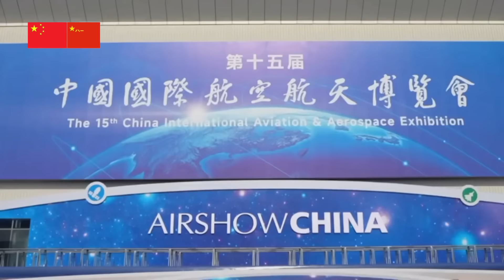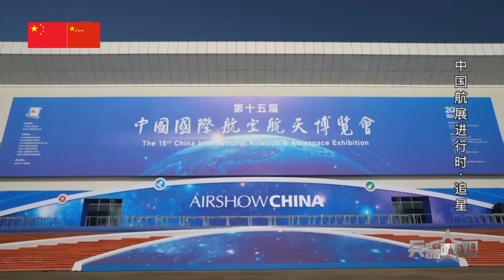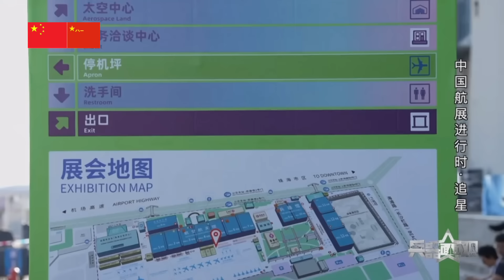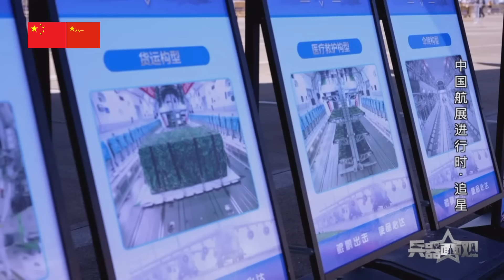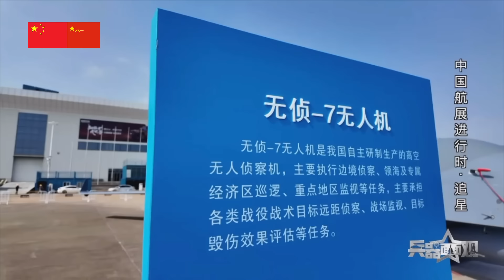画面首次公开展示！飞行数千公里：无侦-7和无侦-10自行飞临珠海参展！空军新型察打一体无人机列装！运-20首次展示货舱！歼-20、歼-35、苏-35三款五代机同台竞技！虎鲸”无人艇首次展示/珠海航展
本届航展是无侦10第一次自主飞行抵达珠海航展，航程有数千公里！作为空中侦查尖兵，无侦10不仅能够执行传统的侦察任务，还具备电子干扰、信号情报收集等多种功能。它配备了先进的电子战系统，能够对敌方的雷达、通讯系统进行干扰和压制，在全球专用电子战无人机方面处于领先位置。
第十五届中国航展的无侦-7无人机降落珠海金湾机场。无侦-7是我国自主研发的一款高空无人侦察机，可进行边境侦察和领海巡逻等任务。无侦-7无人机和无侦-10无人机以“自行飞抵”方式降落在珠海金湾机场。谈到这两型无人侦察机，台退役将领帅化民指出，两型无人机飞行时间长，台湾海峡包括台湾东海岸，海面看得清清楚楚，台潜舰一浮起来，就被解放军干掉了，“这个仗很好打。
中“虎鲸”大型无人艇亮相珠海，首次进行实舰展示。据介绍 “虎鲸”全称JARI-USV-A大型无人作战艇，是一型高速隐身的五百吨级水面无人作战装备，其总长58米，型宽23米，最大续航力达4000海里，具备超视距火力打击、防空反导及搜潜攻潜等无人自主作战能力。
11月12日，第十五届中国国际航空航天博览会在珠海国际航展中心开幕。此次航展展示了陆、海、空、天、电、网等多领域的先进技术和产品，吸引了来自全球的目光，并且首次设立包括珠海国际航展中心、中国航展第二展区（斗门莲洲）以及金凤台观演区在内的三地观演区。
This air show is the first time that the Wuzhen-10 has arrived at the Zhuhai Air Show by autonomous flight, with a range of thousands of kilometers! As an aerial reconnaissance pioneer, the Wuzhen-10 can not only perform traditional reconnaissance missions, but also has multiple functions such as electronic interference and signal intelligence collection. It is equipped with an advanced electronic warfare system that can interfere with and suppress enemy radars and communication systems, and is in a leading position in the world's dedicated electronic warfare drones.
The Wuzhen-7 drone at the 15th China Air Show landed at Zhuhai Jinwan Airport. The Wuzhen-7 is a high-altitude unmanned reconnaissance aircraft independently developed by my country, which can perform tasks such as border reconnaissance and territorial waters patrol. The Wuzhen-7 drone and the Wuzhen-10 drone landed at Zhuhai Jinwan Airport in a "self-arrival" manner. Speaking of these two types of unmanned reconnaissance aircraft, Taiwan's retired general Shuai Huamin pointed out that the two types of drones have a long flight time, and the Taiwan Strait includes the east coast of Taiwan. The sea surface can be seen clearly. As soon as the Taiwan submarine floated up, it was killed by the People's Liberation Army. "This battle is easy to fight.
China's "Killer Whale" large unmanned boat appeared in Zhuhai and was displayed for the first time. According to the introduction The full name of "Killer Whale" is JARI-USV-A large unmanned combat boat. It is a high-speed, stealth, 500-ton surface unmanned combat equipment. It is 58 meters long and 23 meters wide. The maximum endurance is 4,000 nautical miles. It has unmanned autonomous combat capabilities such as over-the-horizon firepower strike, air defense and anti-missile, and submarine search and attack.
On November 12, the 15th China International Aviation and Aerospace Exhibition opened at the Zhuhai International Airshow Center. The air show showcased advanced technologies and products in multiple fields such as land, sea, air, space, electricity, and the Internet, attracting attention from all over the world. For the first time, three viewing areas were set up, including the Zhuhai International Airshow Center, the second exhibition area of ​​the China Airshow (Doumen Lianzhou) and the Jinfengtai viewing area.